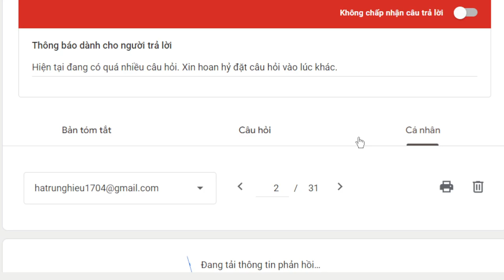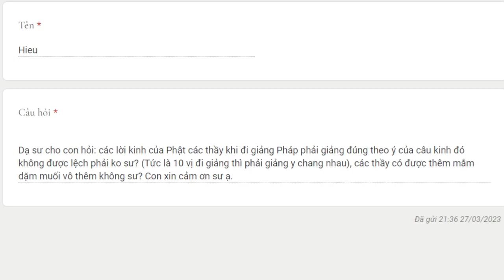1973. Giảng kinh có được thêm mắm thêm muối không?